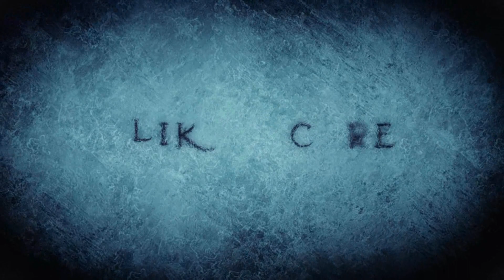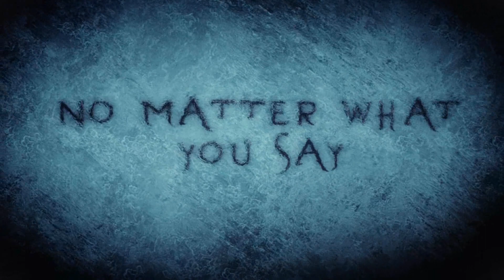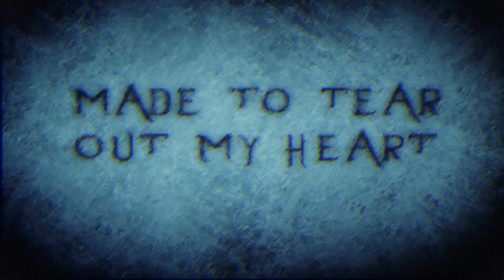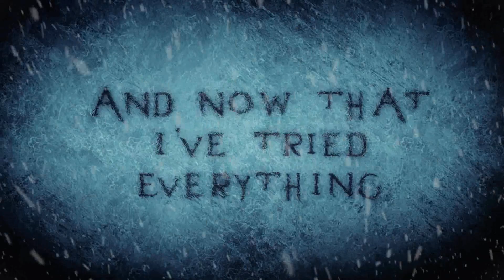Evanescence - Made Of Stone (Lyric Video)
Lyric video for Evanescence's "Made of Stone" from their 2011 self-titled album!  Special thanks to Andrew Kramer for the ice concept!  Educational, non-profit usage only!

Made Of Stone · Evanescence

Evanescence (Deluxe Version)